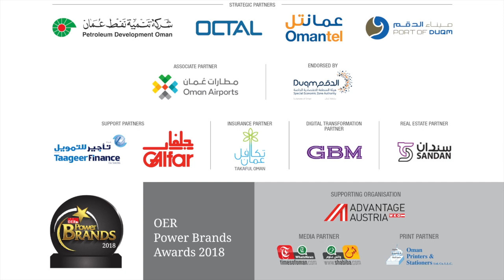HH Dr Adham Al Said - OER Business Summit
Ahead of the OER Business Summit, HH Dr. Adham Al Said, Assistant Professor of Economics at the College of Economics & Political Science, SQU shares his thoughts on Oman's economic prospects